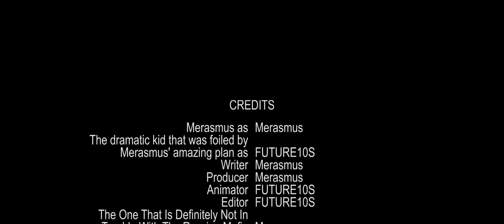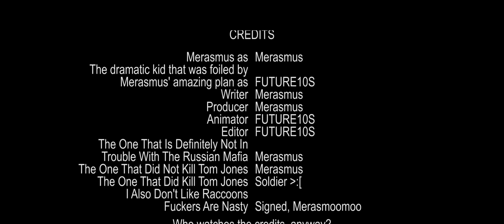TF2: FULL MOON IDIOT BOX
THIS WAS MEANT TO BE A QUICK VIDEO ABOUT CELEBRATING THE FULL MOON WITH ME PLAYING SOLDIER WITH THE IDIOT BOX SET WHATEVER THE ROBOT SOLDIER ONE IS BUT NOOOOOO IT JUST HAD TO GO DOWNHILL WHEN I BROUGHT UP THE RIGHTEOUS BISON DIDN'T IT. MERASMUS HAD TO BE A DEMON AND RUIN SCREAM FORTRESS 2017 JUST BECAUSE I WANTED A BETTER FULL MOON SET :[

What you need for the Idiot Box set:
Cow Mangler 5000, Righteous Bison, Frying Pan, Idiot Box (duh), Steel Pipes, Shoestring Budget. Oh, and either Scream Fortress or a Full Moon for it to be active.

Feel free to sub, comment, share, whatever.

Hope you enjoyed this video about the full moon and idiot box set. -FUTURE10S